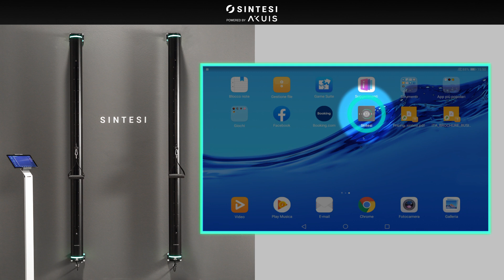First access to SINTESI app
Scopri SINTESI
La tua palestra digitale

+ Primo accesso all'app SINTESI